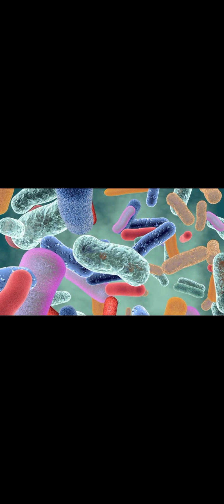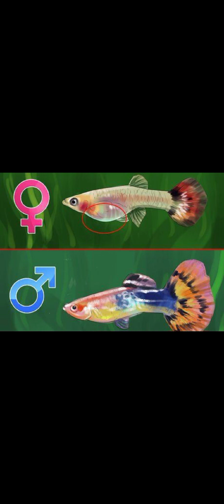КАК ДА СТАРТИРАМЕ ПЪРВИЯ СИ АКВАРИУМ ЗА ОТГЛЕЖДАНЕ НА СЛАДКОВОДНИ РИБКИ?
Как да започнете и подготвите вашият аквариум правилно и как да осигурите перфектна среда на вашите рибки и да ги отгледате правилно.